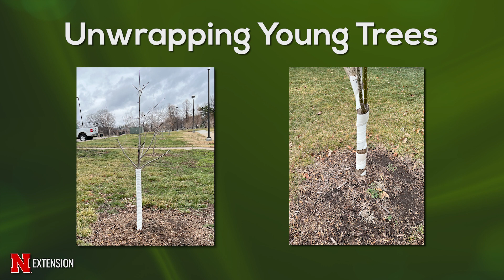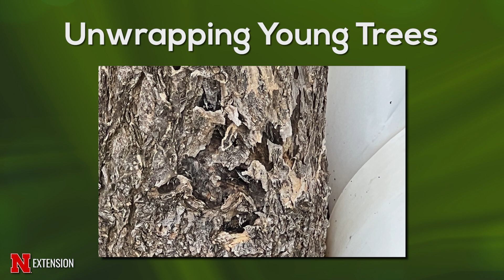Unwrapping Young Trees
Nebraska Extension Landscape Horticulture Specialist Kim Todd talks about removing protective tree wrap from young trees when the weather warms up.